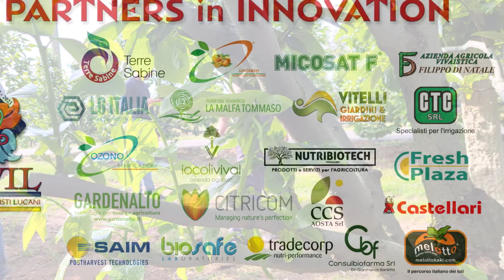KAKI: RISPOSTA DEI TAGLI DELLA POTATURA INVERNALE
DAL "PIANETA CIPOLLETTA"
KAKI: LA RISPOSTA DEI TAGLI DELLA POTATURA INVERNALE
“La potatura non è tagliare rami, ma un momento di dialogo importante con la pianta nel corso del quale si forniscono una serie di stimoli, input, al fine di sollecitare delle risposte”.   Emilio Mataix (IVIA-Spagna).
Importante dunque per un potatore, o un esperto di gestione della chioma , valutare continuamente le risposte ai tagli, nella fase dello sviluppo vegetativo, al fine di ottimizzare gli effetti degli interventi successivi e armonizzare l'equilibrio tra attività vegetativa, di rinnovo, e l'attività produttiva della pianta.